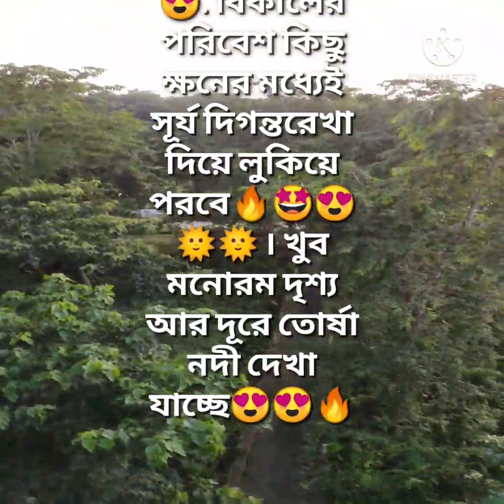Cycling with friends in RASAMATI forest ❤️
lovelly forest
# রসমতি জঙ্গল
lovly gongal
sundor prokriti
forest animals
tour with cycle in forest
cycleing in forest north bangal
romantic nature